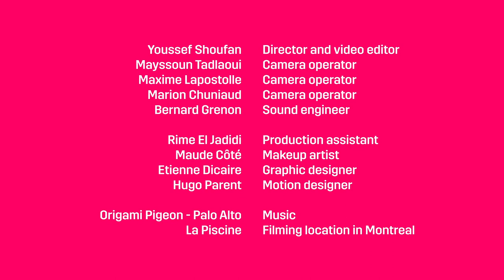Lights, Camera, Inclusion, episode 4: How can we encourage more equitable access and sharing in broa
Lights, Camera, Inclusion is the first video series by Now & Next, the editorial platform of the Canada Media Fund (CMF). It focuses on issues related to inclusion and representation on Quebec screens and the potential we see on the horizon.

Gaëlle Essoo, Lead Editor of Now & Next and Diego Briceño, Senior Manager, Diverse Community Content at the CMF, have united about 20 key people from Quebec’s screen industry around five round tables, with the goal of engaging in lengthy and fruitful conversations.
In this fourth episode, we’ll talk about the central role broadcasters play in diversifying content shown on Quebec screens, and about the urgent need for them to make room for new players and leaders from Indigenous, racialized, and other diverse communities.

Participants:
- Chan Tep, Strategic and Operational Planning Counsellor, Diversity and Inclusion, Radio-Canada
- Nadège Pouyez, General Director, Strategy, Original Content and Convergence at Quebecor Content
- Jean-Yves Roux, President et founder of Natyf TV